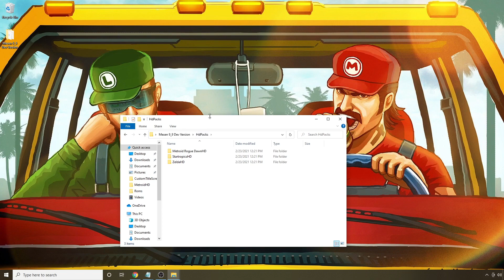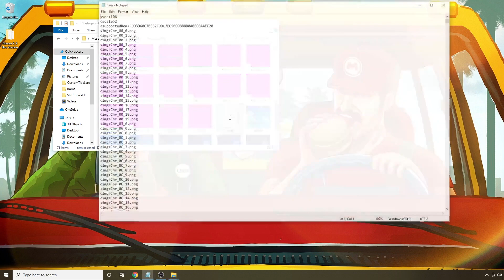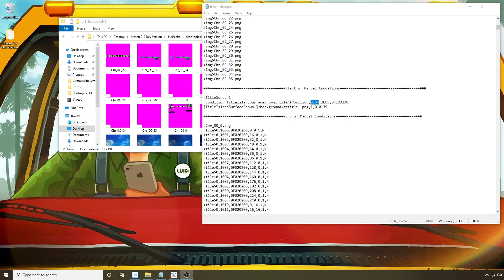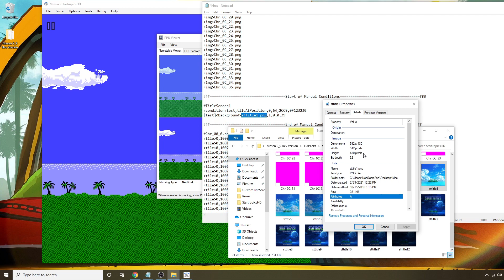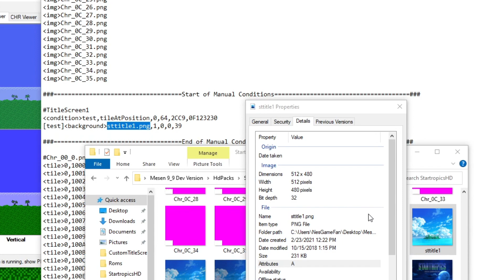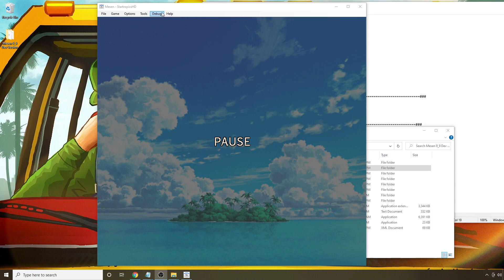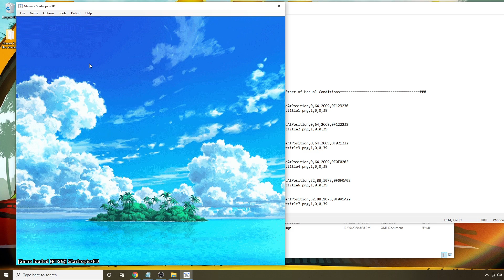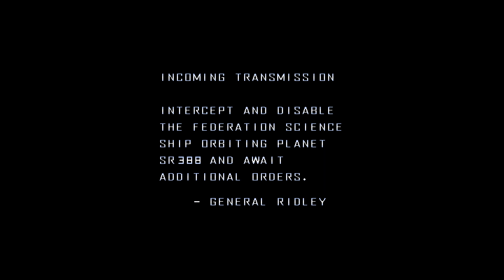Inserting Custom NES Title Screens (Tutorial) - Using Mesen Conditions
This video details how to insert custom title screens that you have created into any NES game using the HD Pack feature of the Mesen Emulator.

**If you aren't sure how to use the automated HD Pack Builder feature of the Mesen emulator, watch this video first and then come back to this one

**Title Screen HD Pack Examples Shown in This Video (Startropics and Metroid Rogue Dawn)
     -Sources-

0:00 Intro
0:33 Getting Started
2:36 Tips to Stay Organized
3:10 Conditions Explained
4:50 Using the PPU Viewer
6:00 Using a Condition to Instruct Mesen to Perform an Action
12:11 Concluding Statements